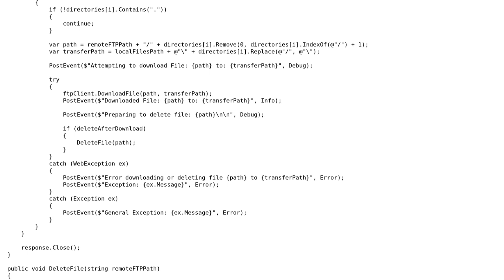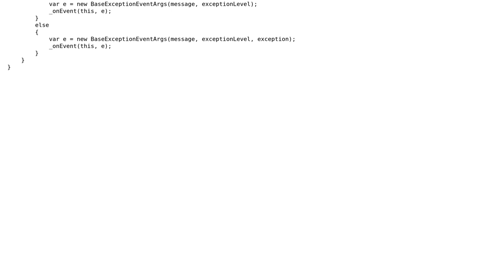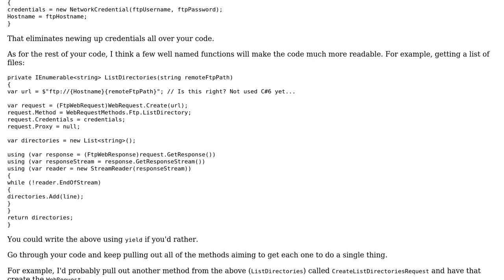Code Review: Downloading all files in a FTP folder and then deleting them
With thanks & praise to God, and with thanks to the many people who have made this project possible! | Content (except music & images) licensed under CC BY-SA | Music | Images & others | With thanks to user RobH user Michael A user 200_success and the Stack Exchange Network Trademarks are property of their respective owners. You are responsible for your own actions.